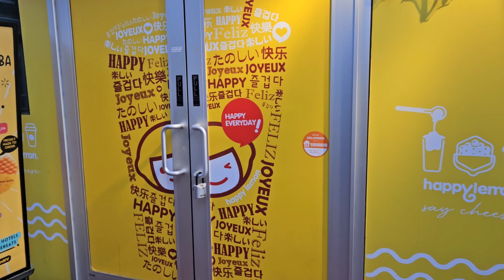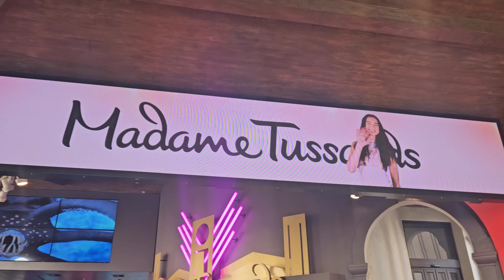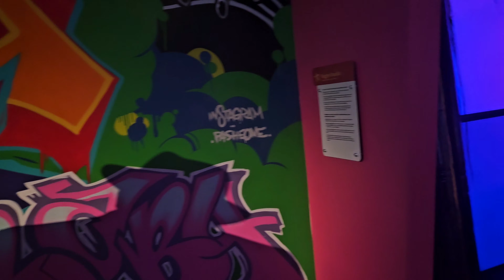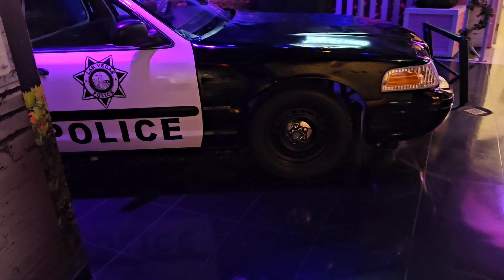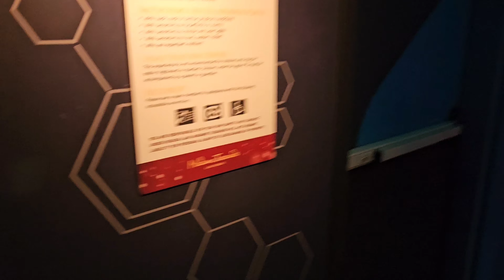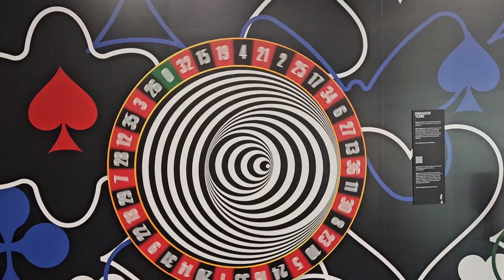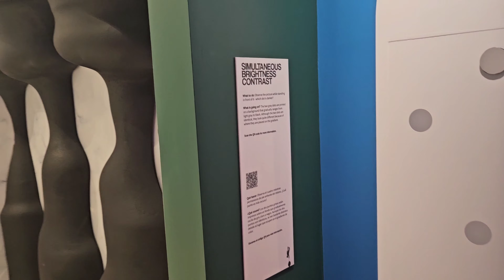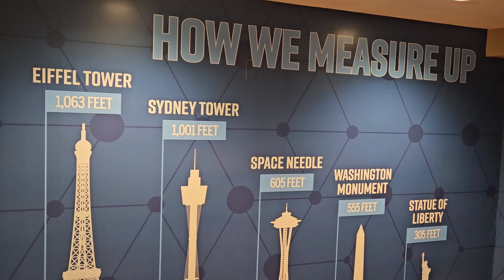My 40th Birthday In Vegas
Excited to share how my 40th birthday in Vegas turned out. I can't wait to go back.

THIS IS NOT A REAL CHILD/BABY. I AM AWARE THAT THEY ARE NOT REAL. THIS IS WHAT WE CALL ROLE-PLAYING SO PLEASE SAVE THE NEGATIVE COMMENTS. IF YOU GOT SOMETHING NICE TO SAY FEEL
 FREE TO LEAVE IN THE COMMENTS SECTION AS I WILL REPLY BACK.